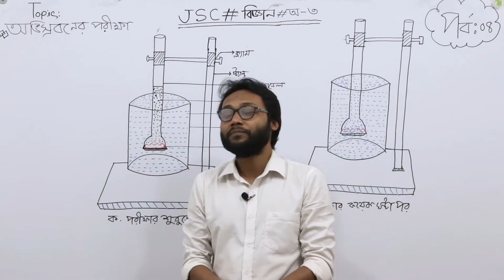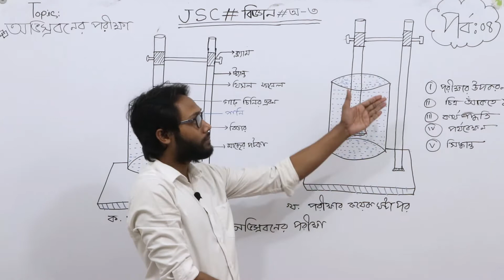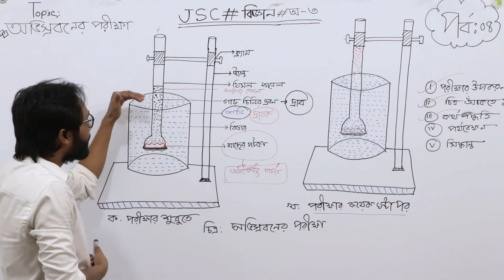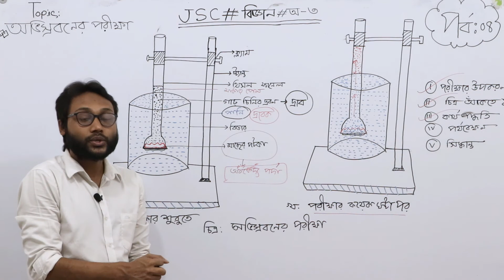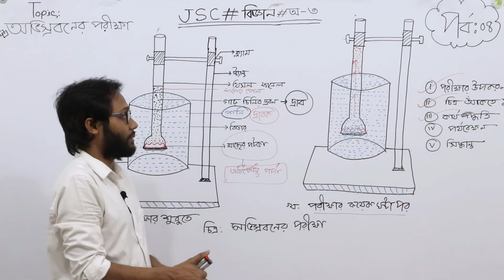JSC Science / জেএসসি বিজ্ঞান - অধ্যায়ঃ ০৩ ( ব্যাপন অভিস্রবণ ও প্রস্বেদন ) পর্ব-৪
জেএসসি বিজ্ঞান - অধ্যায়ঃ ০৩ ( ব্যাপন অভিস্রবণ ও প্রস্বেদন ) পর্ব-৪
Lecture: Zahid Sir